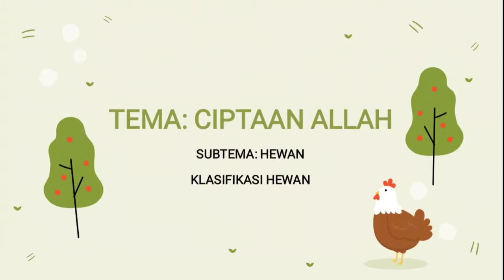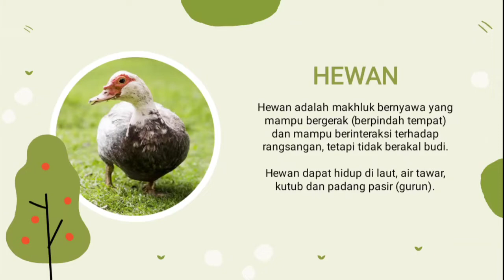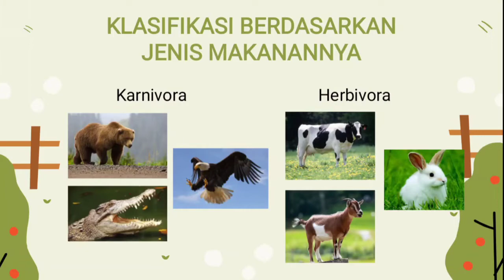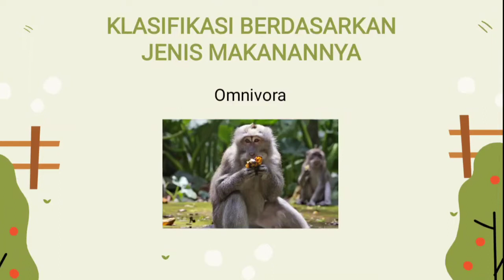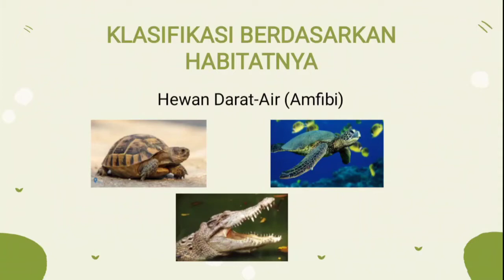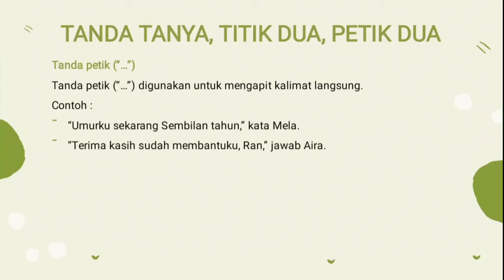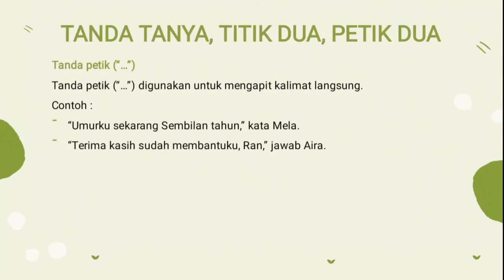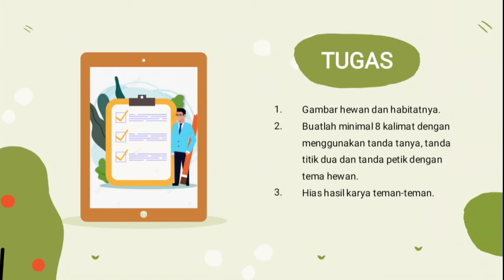KELAS 3 - SENTRA BAHASA (PEKAN 11)